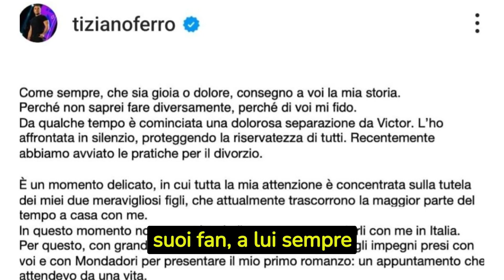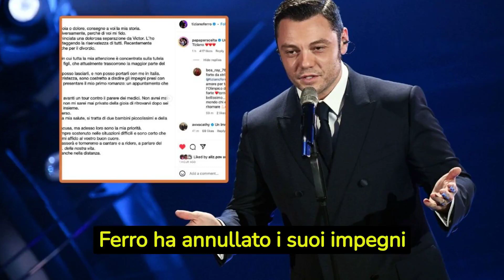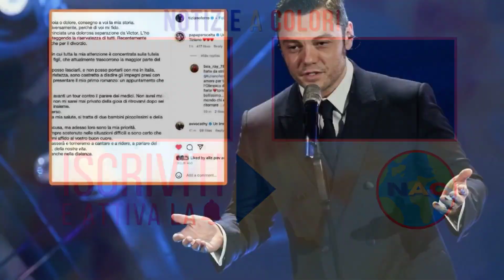TIZIANO FERRO : RIVELATI I VERI MOTIVI CHE HANNO CAUSATO LA SEPARAZIONE DAL MARITO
Per i fan di Tiziano Ferro è arrivata come un fulmine a ciel sereno la notizia della fine del suo matrimonio con Victor Allen.

Benvenuto su "Notizie a Colori", un canale YouTube che si propone di offrire un'esperienza a 360  gradi  nel mondo dell'informazione. L'obiettivo principale di questo canale è fornire una panoramica accurata e affidabile delle notizie più rilevanti, coprendo un'ampia gamma di argomenti, sia a livello nazionale che internazionale.
Ma non ci fermiamo qui. La nostra attenzione si rivolge anche al mondo del gossip, mantenendoti aggiornato sugli ultimi gossip del mondo dello spettacolo. Vogliamo che tu sia sempre al corrente dell'ultima notizia, sia che si tratti di una notizia emergente, di una notizia choc o di una notizia insolita.
Vogliamo che tu sia in grado di accedere alle notizie da una nuova prospettiva, una che valorizzi la verità, ma che non dimentichi l'importanza della speranza e dell'ispirazione.